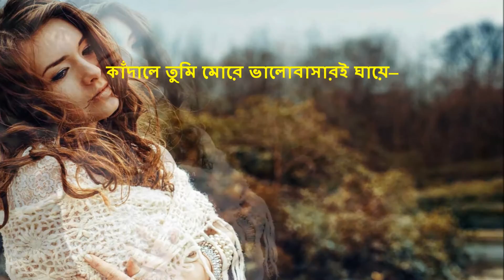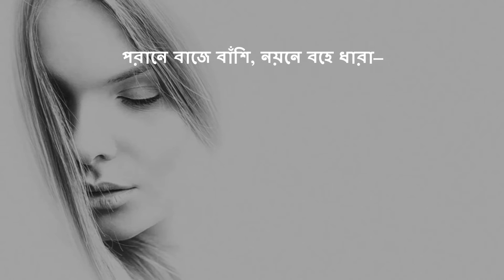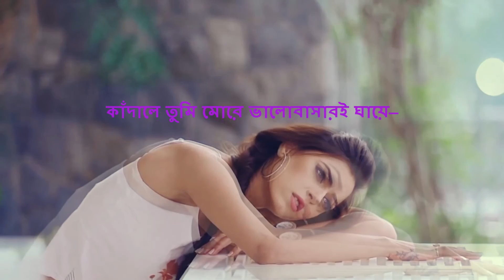Kandale tumi more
"Kandale tumi more" Rabindra Sangeet Instrumental Cover Presented By Deepen Mallick